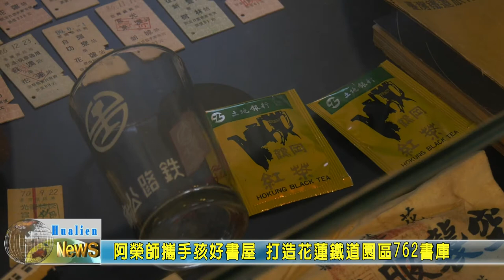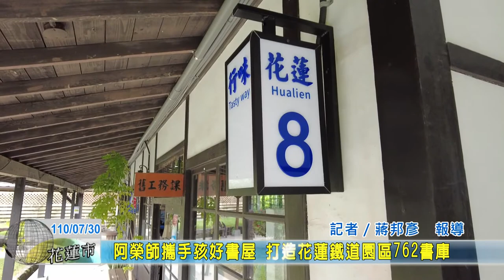20210730 09 阿榮師攜手孩好書屋 打造七六二書庫